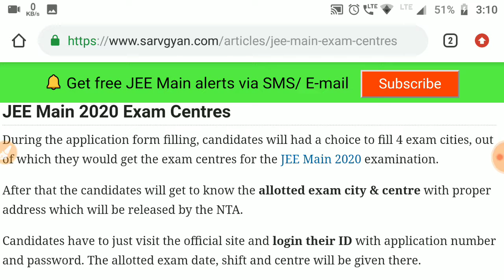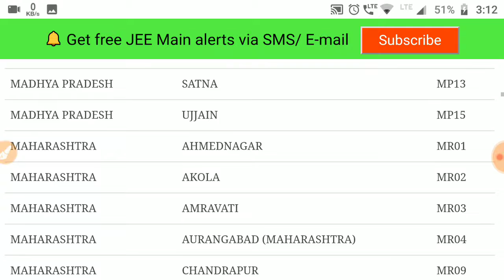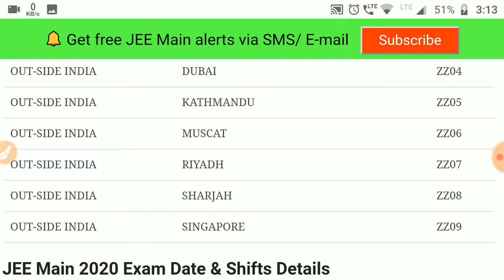JEE Main 2020 Centres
All centres for JEE Main 2020.